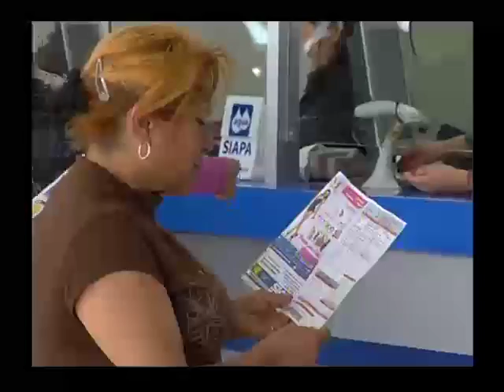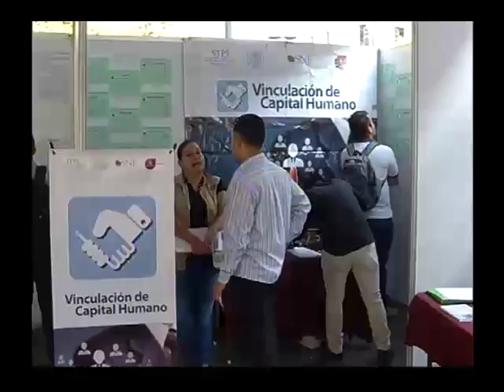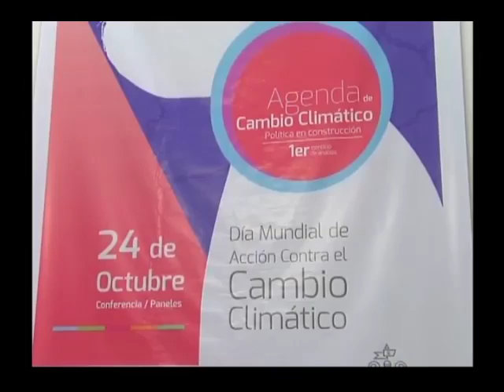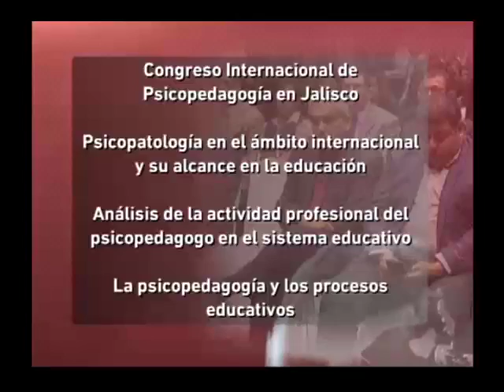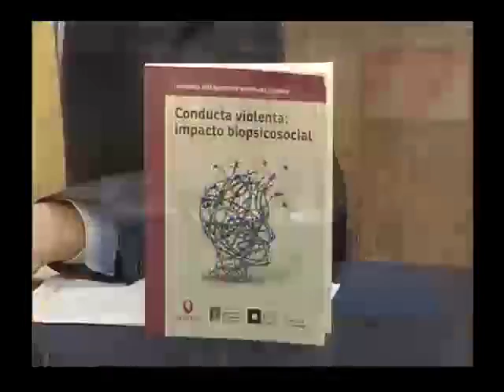Noticias de verdad 24 de Octubre del 2016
1.- Para el 2017 habrá aumento de cuotas del SIAPA en la Zona Metropolitana de Guadalajara.
2.- Inician obras de colocación del colector pluvial “Jardines del Edén” en Tlajomulco de Zúñiga.
3.- El Gobierno de Tlajomulco de Zúñiga y la Secretaria de Desarrollo e Integración Social, realizan conjuntamente un nuevo censo  para conocer con exactitud el número de familias afectadas por las inundaciones registradas el pasado 27 de septiembre en 17 fraccionamientos del municipio.
4.- El Presidente Municipal de Tlajomulco de Zúñiga, Alberto Uribe Camacho, sostuvo una primera reunión de trabajo  con el nuevo Delegado de la Secretaría de Comunicaciones y Transportes en Jalisco, Salvador Fernández Ayala
4.1.-Esta noche nos acompaña en el estudio Sara Maroto, directora de México, Innovación y Diseño quien viene a presentarnos el evento Open Mind un punto de encuentro, donde diseñadores y mentes visionarias materializan ideas, mejoran procesos y desarrollan productos y/o servicios. (ENTREVISTA)
5.- En San Pedro Tlaquepaque, 600 jefas de familia recibieron apoyos económicos. 6.- En tiempo y forma concluirán los trabajos de la construcción del Centro de Atención al Turista en San Pedro Tlaquepaque,  y se prevé que en diciembre  se inaugure con una inversión de 10 millones de pesos de recurso federal.
7.- Los regidores de la Comisión Edilicia Transitoria de Proyectos Estratégicos del Ayuntamiento de Guadalajara, mostraron su apoyo al Proyecto de Ciudad Creativa Digital que se realiza en las inmediaciones del Parque Morelos.
8.- El Gobierno de Guadalajara aclaró que los rumores sobre una supuesta privatización de los servicios públicos son completamente falsos. El Ayuntamiento tapatío a través de un comunicado, informó que no llevará a cabo ninguna medida que afecte la estabilidad laboral de los servidores públicos y refrendó su compromiso para salvaguardar los derechos de los funcionarios de todas las dependencias.
9.- Para salvar financieramente al Hospitalito en Zapopan habrá recorte de personal.
10.- En colaboración con el INEGI, el Ayuntamiento de la ex Villa maicera elaboró un mapa digital denominado Navega Zapopan.
11.- Autoridades de Zapopan inician acciones para prevenir accidentes en cementerios durante las actividades del día de  muertos.
12.- En Ixtlahuacán de los Membrillos se realizará el Festival de Día de Muertos el cual contará con una bolsa de premios de 250 mil pesos. (NOTA)
13.- Peritajes de Ciencias Forenses confirman que es falso y fue editado el audio donde se escucha al presidente del poder judicial hablar con el Comisario de Seguridad de Guadalajara.
14.-  El titular del Poder Supremo Tribunal de Justicia, Luis Carlos Vega Pámanes, compareció  ante la Fiscalía General del Estado por la indagatoria en su contra. 15.- Abogados solicitarán Juicio Político en contra del Presidente del Supremo Tribunal de Justicia.
16.- Descartan la inclusión de nuevos impuestos para el próximo año.
17.- Dan curso a planeación presupuestal con perspectiva humana y de desarrollo regional.
18.- Y más actividades al interior del congreso local, en las breves legislativas.
19.- Oportunidades laborales y grandes beneficios traen los Reclutamientos masivos que organiza la Secretaria del Trabajo de Jalisco.
20.- Es momento de escuchar el comentario editorial del Coordinador del Consejo de Cámaras Industriales de Jalisco, Daniel Curiel en esta ocasión relacionado con la Reforma Laboral.
21.- Dueños de talleres verificadores denuncian  abandono del programa de Verificación Contralada.
23.- En lo que va del año la Secretaría de Movilidad aplicó 46 mil 057 infracciones a automovilistas, transporte público, y unidades de servicio, por incumplir con el programa de verificación vehicular y circular sin el holograma respectivo.
22.- El cambio climático  provoca olas de calor que traen consigo muertes en la Zona Metropolitana de Guadalajara.
24.- Advierte el sector salud que habrá un incremento de enfermedades respiratorias durante los últimos meses del año.
25.- Autoridades del Sector Educativo inauguran el Primer Congreso Internacional de Psicopedagogía en Jalisco.
26.- La Fiesta de todos los chiles mexicanos será en Yahualica.
27.- La violencia en México continúa escalando peldaños tan solo el año pasado en México se registraron más de 20 mil homicidios.